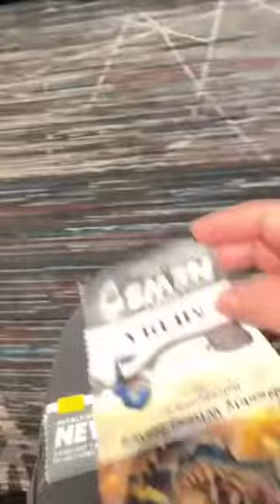Jordancon 2022 Opening Ceremonies pt. 1 - WWNtv Live Coverage of Jordancon2022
Recorded live on Instagram, the Weekly Wheel News reports live from Jordancon 2022